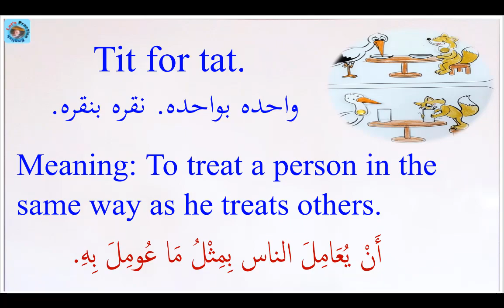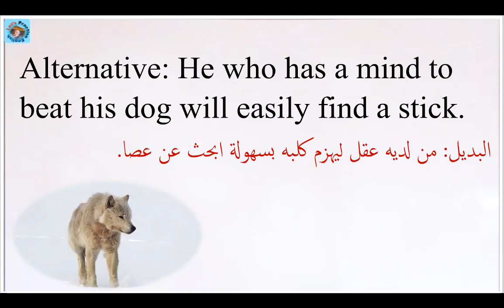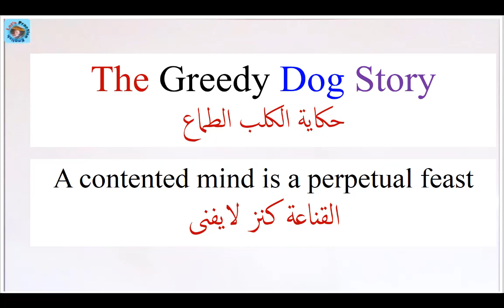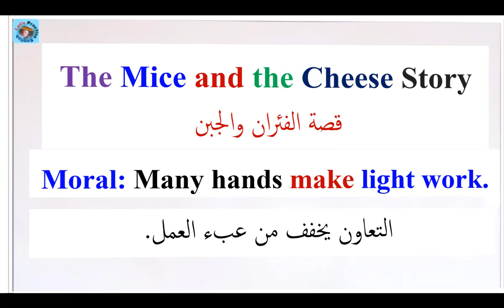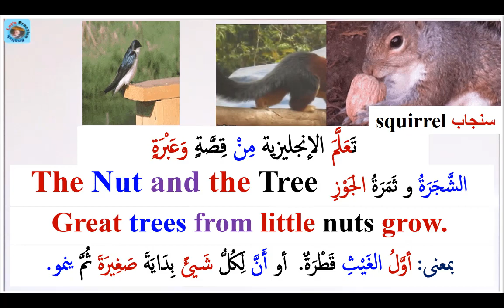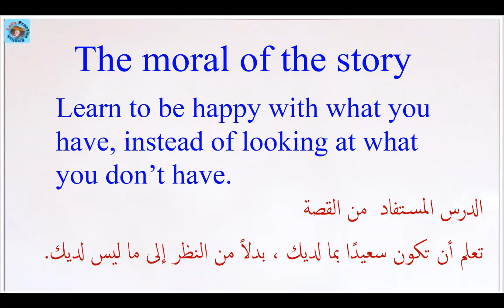Lessons Learnt: دروس تعلمناها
تعلم الإنجليزية من خلال قصص وعبر
Learn English through stories and morals
Listen and practice
تدّرب بانتظام
شاهد واستمع